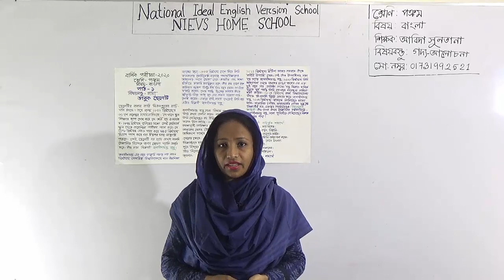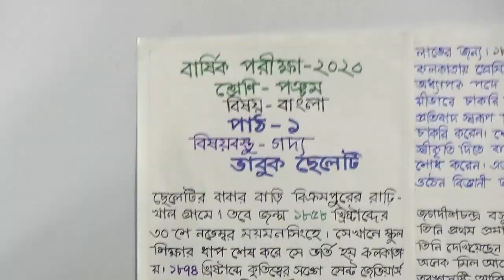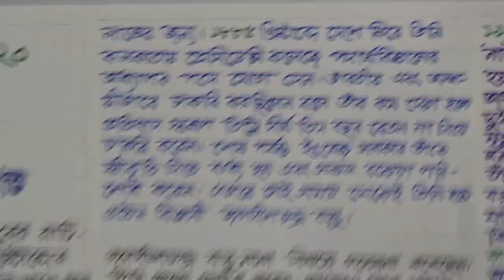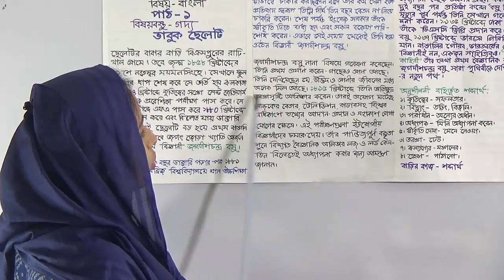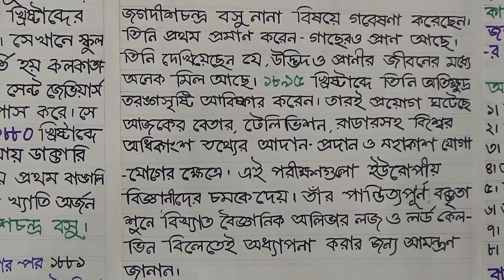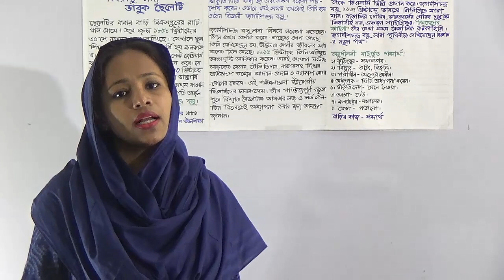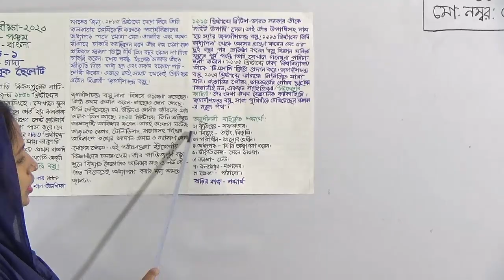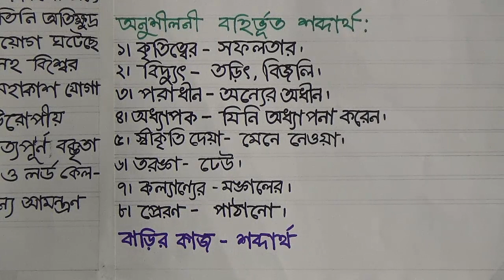বার্ষিক, শ্রেণি: পঞ্চম, বিষয়: বাংলা, বিষয়বস্তু: গদ্য-ভাবুক ছেলেটি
বার্ষিক
শ্রেণি: পঞ্চম
বিষয়: বাংলা
বিষয়বস্তু: গদ্য-ভাবুক ছেলেটি
শিক্ষক: আবিদা সুলতানা